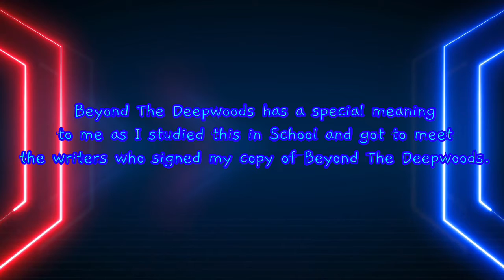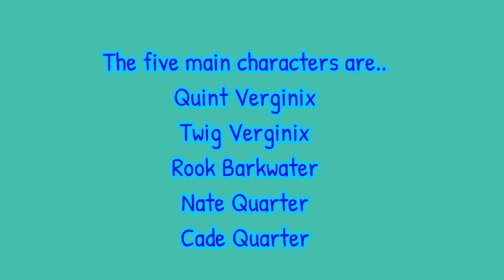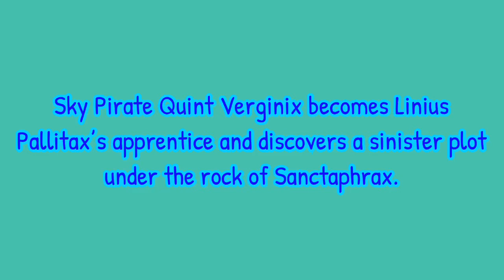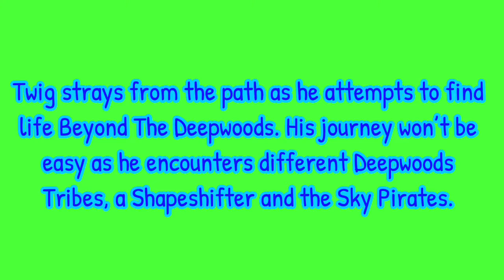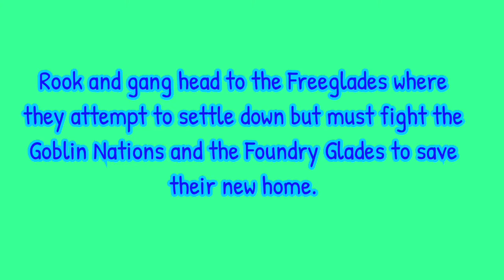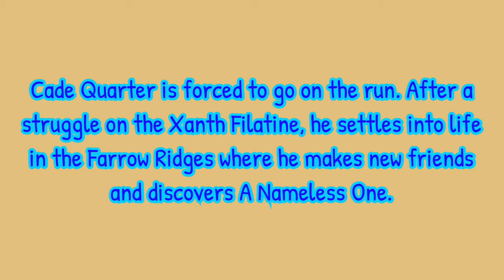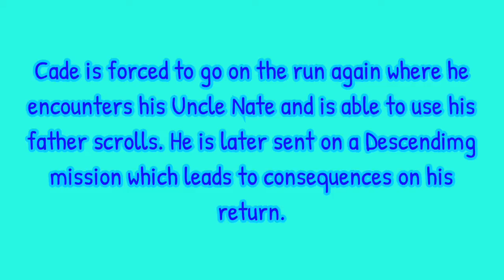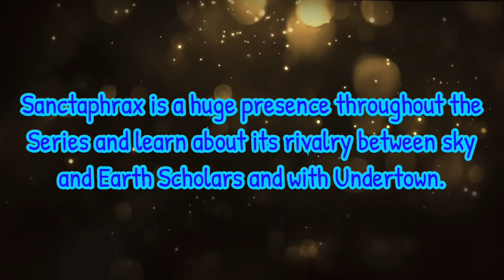What is the Edge Chronicles About. (BOOKS WITH CRADDOCK)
Time for another book series discussion. This time I take on The Edge Chronicles and share some facts!
There will be more on this series so expect more.

Opening: Snappy
Ending: Landra’s Dream